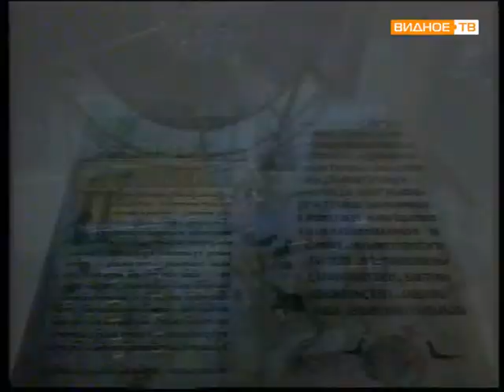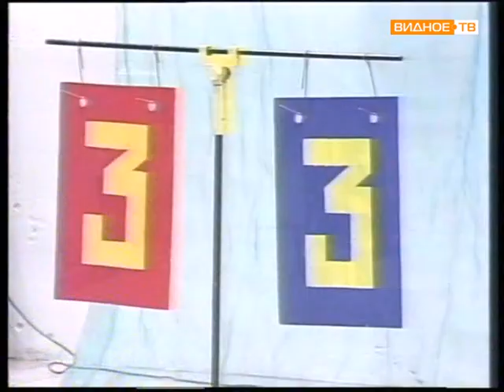Наш самый самый (1 и 5 школа)